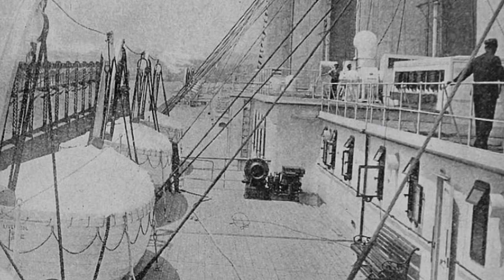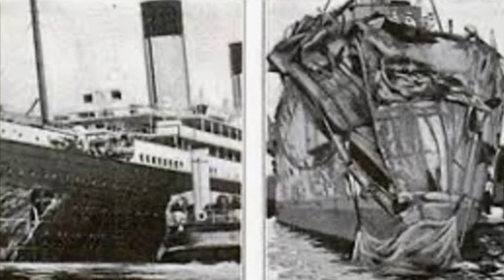Career of RMS Olympic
Discover the facts behind the launch and history of the RMS Olympic.